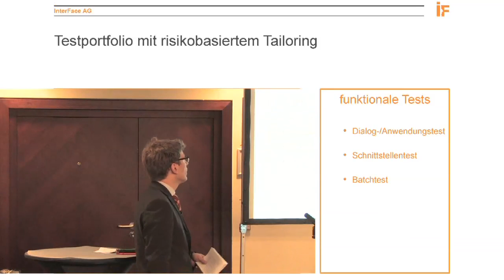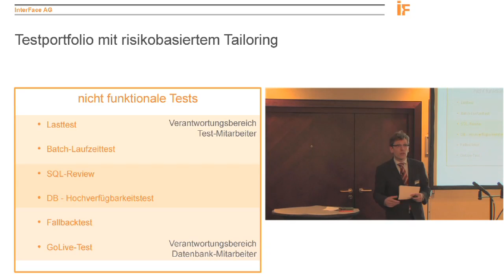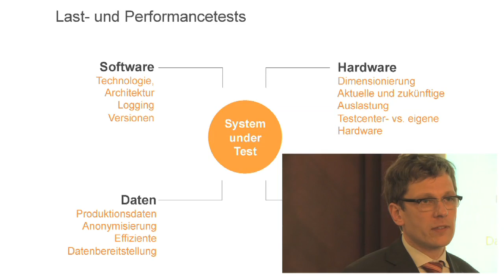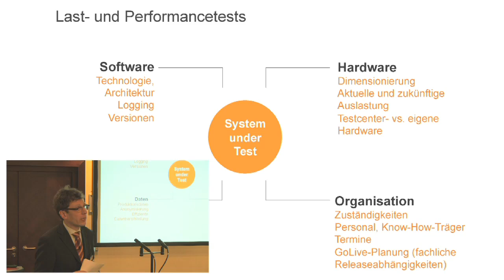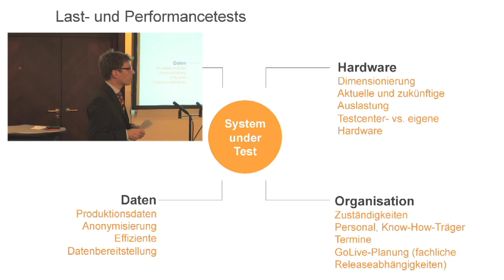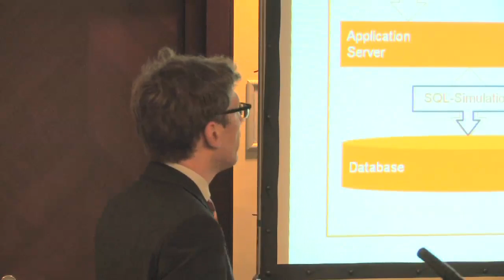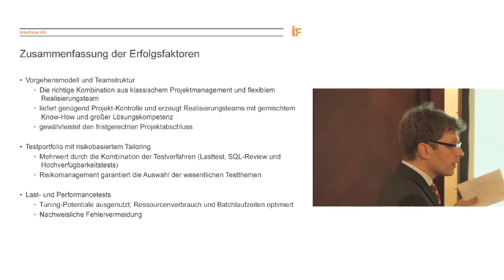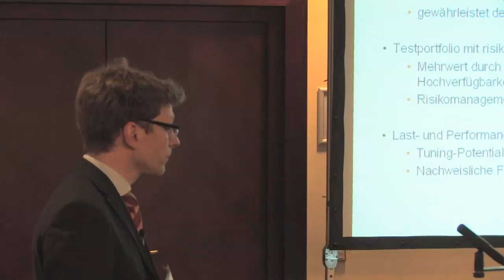Teil 2: Oliver Niklas' Vortrag zum Thema "Testmanagement in DBMS-Migrationsprojekten"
Im November 2010 war die InterFace AG an den OBJEKTspektrum Information Days vertreten. Hier nun der 2. Teil des Vortrags von Oliver Niklas, Testmanager der InterFace AG, zum Thema "Testmanagement in DBMS-Migrationsprojekten".